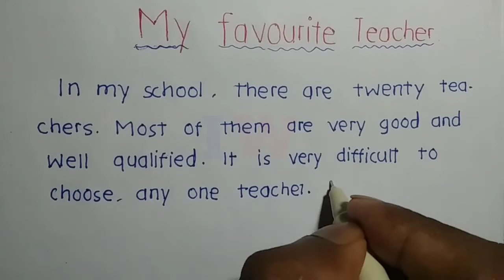My favourite teacher essay in english | short essay on my favourite sir | मेरे प्रिय सर पर निबंध